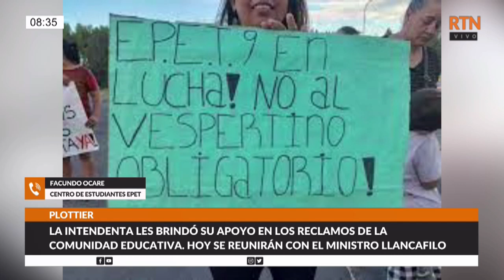La comunidad educativa de la EPET 9 de Plottier se reúne hoy con el ministro de Educaciòn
NOTA TELEFÓNICA CON FACUNDO OCARE, PRESIDENTE DEL CENTRO DE ESTUDIANTES DE LA EPET 9.

TEMA: Se reunieron con la Intendente de Plottier y les brindó su apoyo en los reclamos de la comunidad educativa. Ella misma organizó una reunión con el Ministro de Educación Osvaldo Llancafilo, para hoy Lunes en la Ciudad de Plottier.
Charlaron largo rato con la jefa comunal sobre la situación de las Escuelas (principalmente las secundarias) en la ciudad. Hablaron sobre la Ampliación de los Talleres en la EPET 9, siendo una obra anhelada por toda la comunidad educativa.